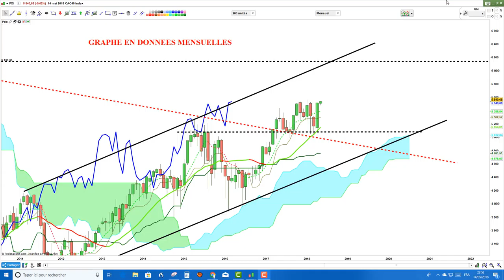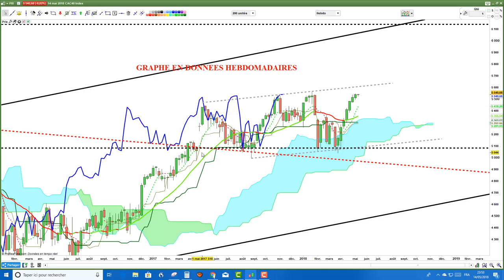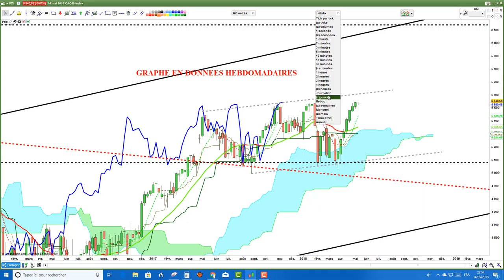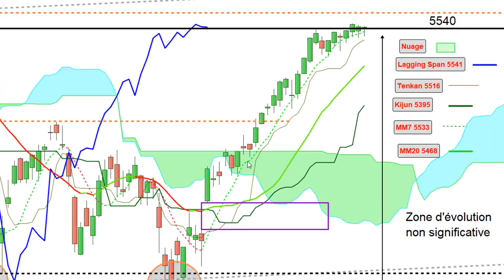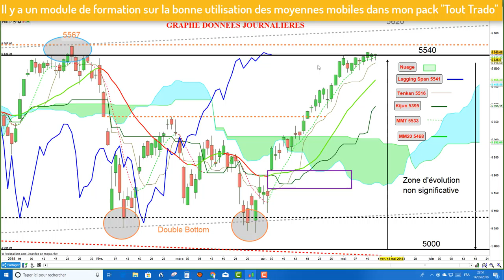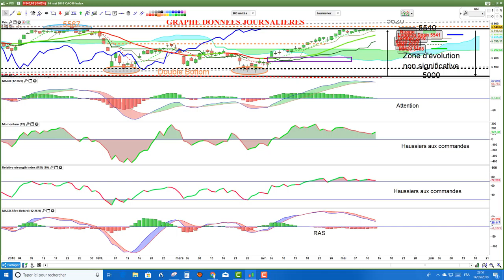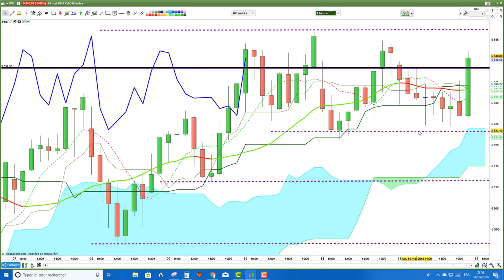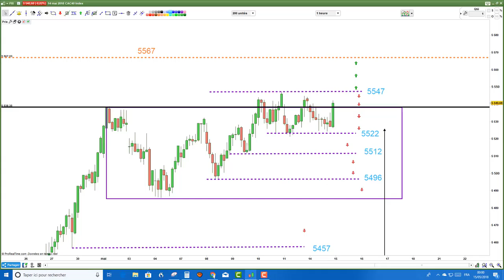CAC40: analyse technique et matrice de trading pour mardi [15/05/18]